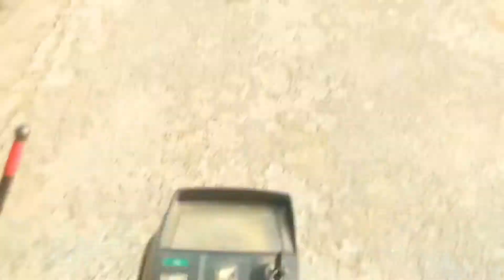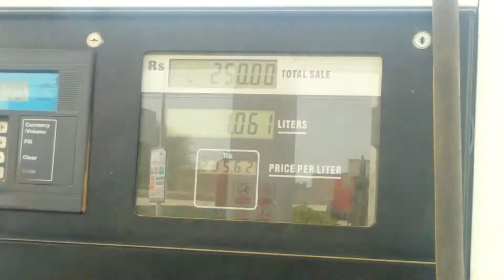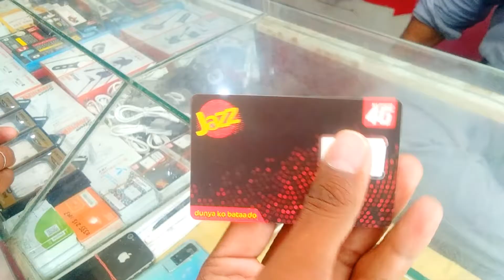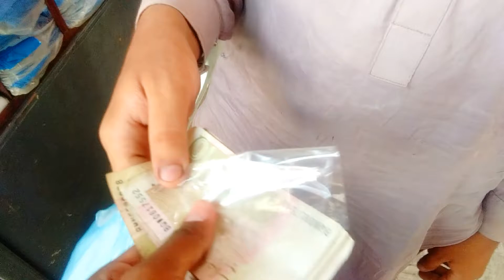Baba ji ka mobile chori Kyon hua 📱😱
1. Hamary Ilaqy Main Bailon Ka Bara Jalsa 🐃🐂 | Dilshad village | vlog 16

2. Ek roti ka Sawal Hai Baba 😜😋 | Dilshad village bhai | vlog 18

3. Chakki per aisa kya hua | Dilshad village | vlog 15

4.Eid mubarak 🎉🍨🍽 | عید الفطر مبارک | Dilshad village Vlogs | vlog 52

5. Multan to Mianwali | Dilshad village | vlog 27

6. So hard work everyday 🤔 | روزے میں اتنا مشکل کام🤔 | Dilshad village Vlogs | vlog 44

Dilshadvillagevlog Dilshadvillage Vlog# PunjabvloginPakistan# mobilevlog# bestvlogger#villages#urduvlog#duckybhai#duckybhaivlogs#Hindivlogs